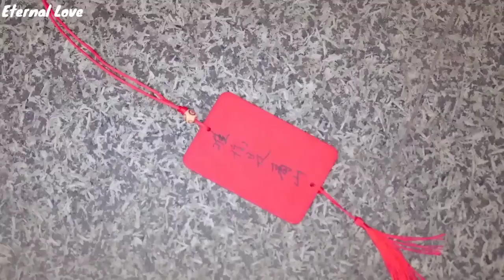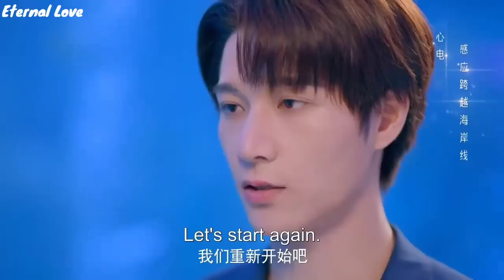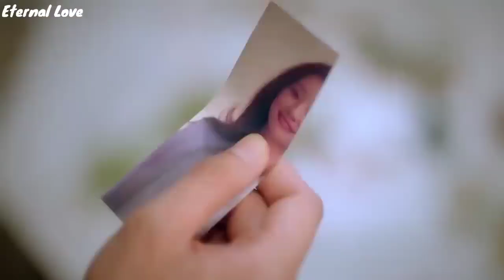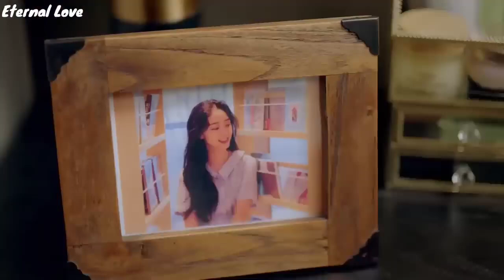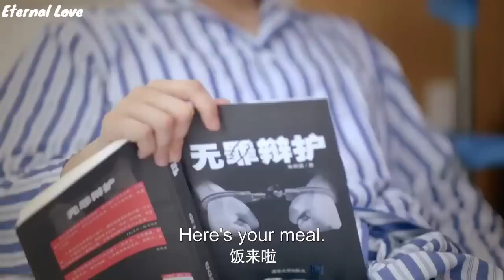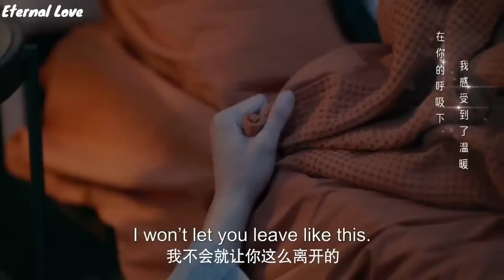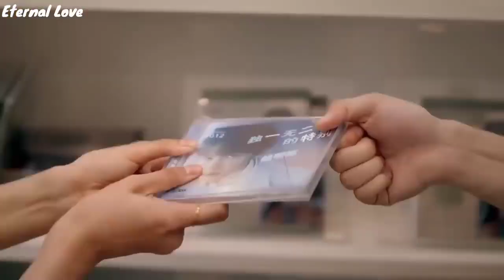Korean Mix Hindi Songs 2023 💗 Korean Drama 💗 Korean Love Story 💗 Chinese Mix Hindi Songs💗Kdrama 2023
All Credits :

1• - Song Used In This Video By ()

Drama/Movie Name
2• -
Drama -